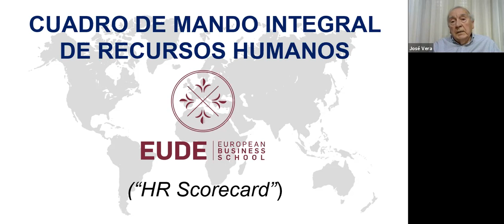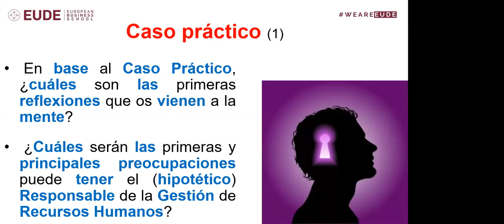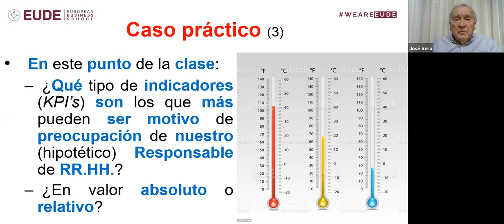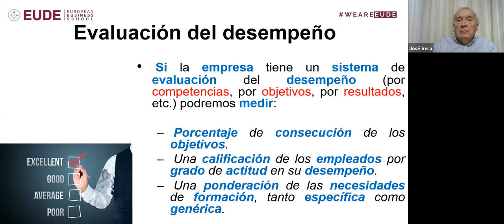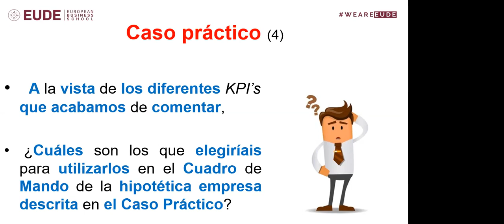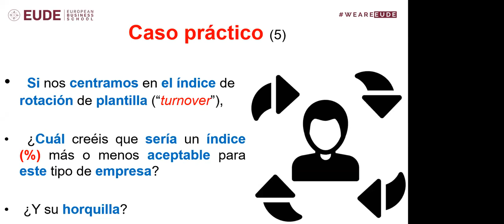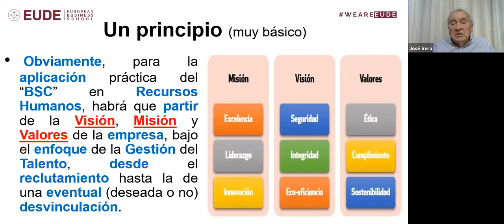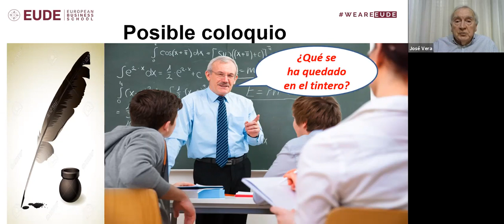Webinar | El Cuadro de Mando Integral (II): Recursos Humanos (HR Scorecard)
El pasado 20 de mayo celebramos en EUDE el webinar "El Cuadro de Mando Integral (II): Recursos Humanos (HR Scorecard)" junto al profesional José Vera Brusca, Coach y Docente especializado en RRHH.

Una semana más, dentro del conjunto de actividades orientadas a nuestros alumnos de Recursos Humanos. Esta vez, el pasado 20 de mayo en EUDE Business School tuvimos el placer de celebrar el webinar "El Cuadro de Mando Integral (II): Recursos Humanos (HR Scorecard)"  junto a José Vera Brusca, Coach y Docente especializado en Recursos Humanos. Una sesión donde conocimos de primera mano la aplicación específica del Cuadro de Mando Integral en la Gestión del Talento.